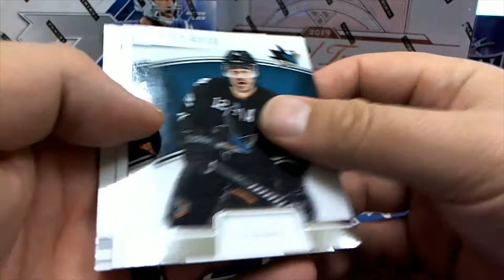2013 14 Panini Rookie Anthology 1 PACK FOR For Tim P